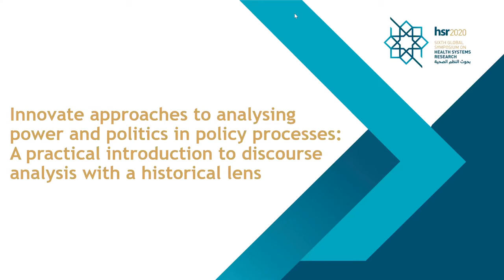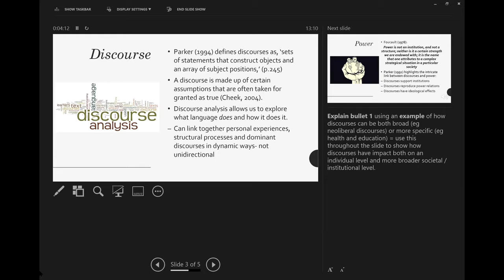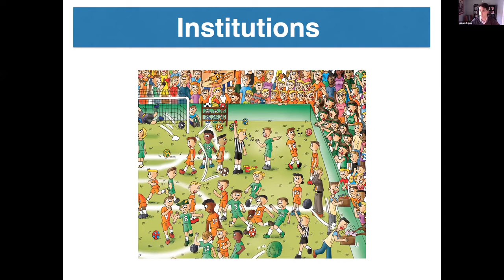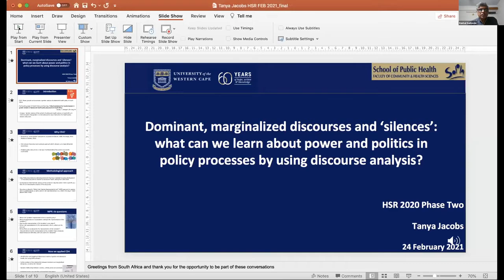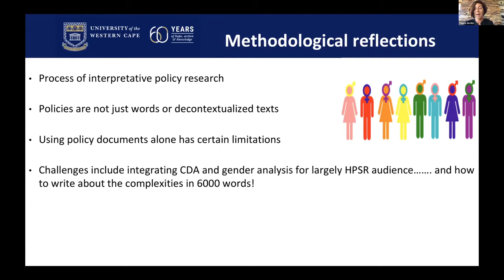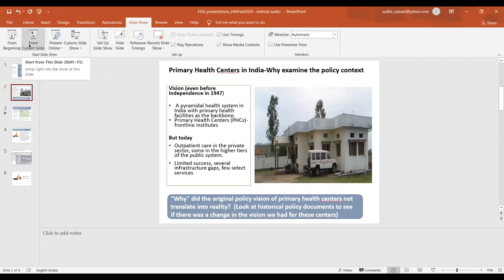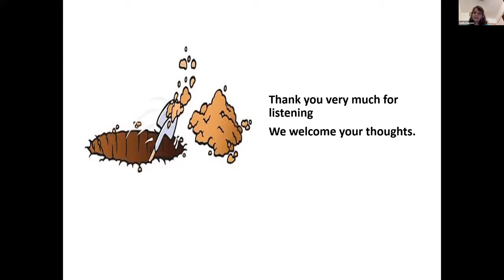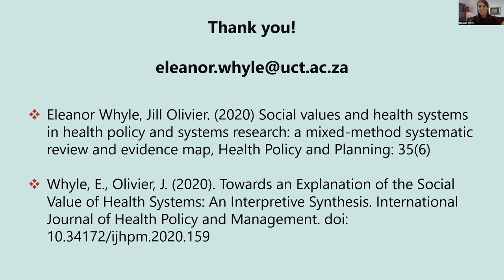24 Feb - Innovative approaches to analysing power and politics in policy processes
Innovative approaches to analysing power and politics in policy processes: A practical introduction to discourse analysis with a historical lens